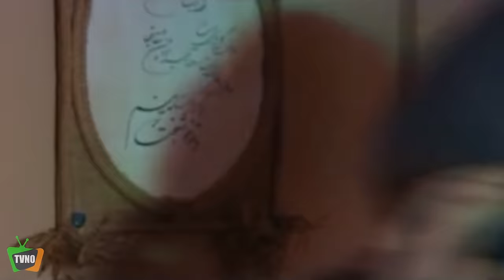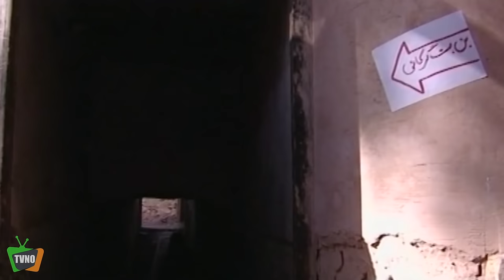سریال ایرانی در مسیر زاینده رود | قسمت 27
Dar Masire Zayande Rood - Episode 27

برای تماشای قسمت های بعدی سریال در مسیر زاینده رود بر روی لینک زیر کلیک کنید:
خلاصه داستان سریال در مسیر زاینده رود:
داستان مهران سارنگ، فوتبالیست جوان و با آتیه تهرانی را روایت می کند که برای عقد قرارداد با یک باشگاه تازه تاسیس به اصفهان سفر کرده و بر اثر یک تصادف رانندگی با مسعود مصیب، جوان نخبه اصفهانی درگیر می شود و این آغاز ماجراهای این سریال است…

بازیگران:
مهدی سلطانی، حسین محجوب، مهرانه مهین‌ترابی، اشکان خطیبی، بهنوش طباطبایی، پردیس افکاری، افسانه پاکرو، مسعود رایگان، کریم باقری، آرش برهانی

ژانر: درام
Synopsis:
It narrates the story of Mehran Sarang, a young and promising football player from Tehran, who travels to Isfahan to sign a contract with a newly established club, and as a result of a car accident, gets involved with Masoud Mosayeb, an elite Isfahani youth, and this is the beginning of the adventures of this series. …

Actors/ Actresses:
Mehdi Soltani, Hossein Mahjoub, Mehraneh Mahintorabi, Ashkan Khatibi, Behnoosh Tabatabaei, Pardis Afkari, Afsane Pakrou, Masoud Raigan, Karim Bagheri, Arash Borhani.